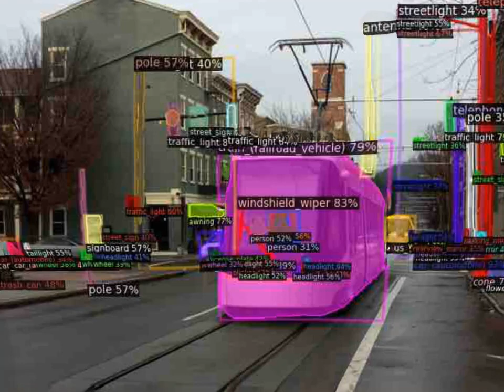out k67kjlB zoom in 3dphoto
"out k67kjlB", but it's zoomed in! made on 8.8.22